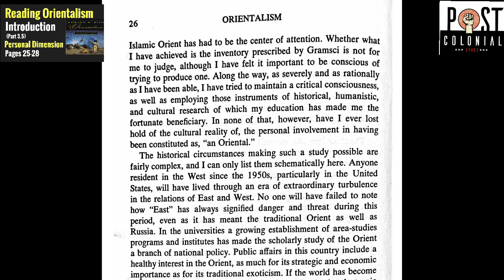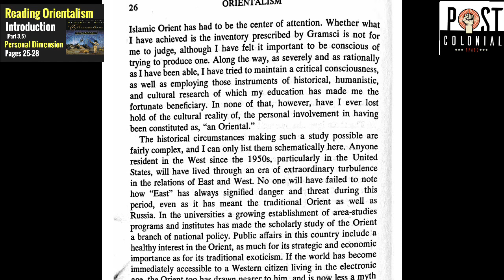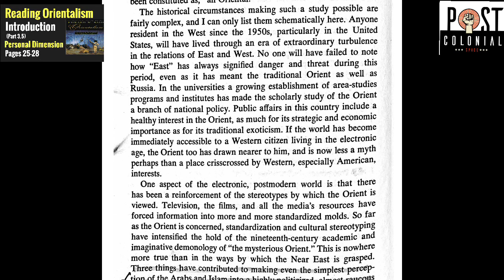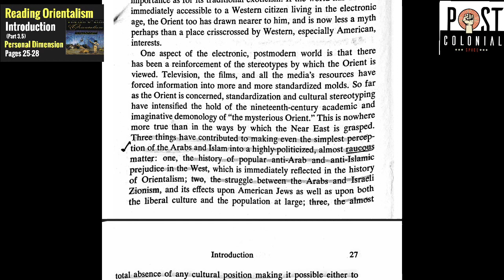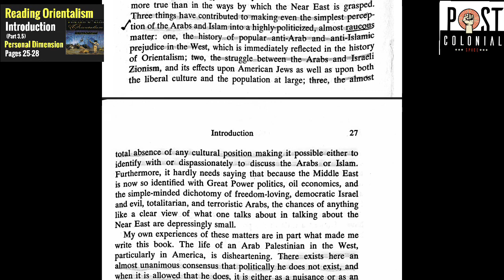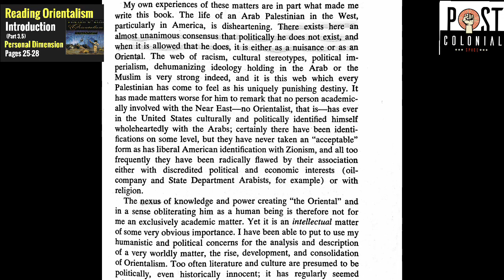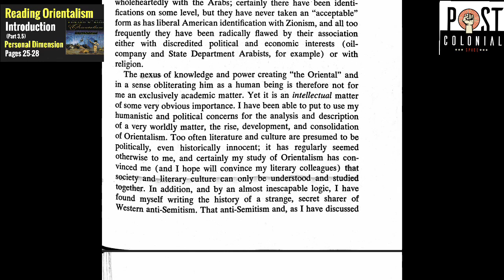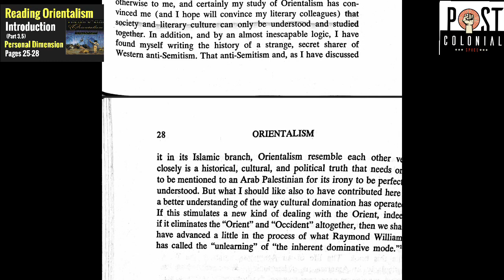Orientalism: Introduction (Part 3.5) | Personal dimension | Edward Said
Reading Orientalism: Introduction (Part 3.5) | Personal dimension | Edward Said
This is my final lecture on the Introduction to Edward said's Orientalism and in this video I cover his discussion of his own personal investment in the project as a Palestinian Arab.
Said's "Orientalism," is one of the most significant books in postcolonial, literary and other fields of humanistic and social sciences studies. In this video I discuss and explain orientalism. introduction, with a view towards understanding Edward Said's  main project in the book. This then is a kind of a summary of the introduction that involves my reading and discussion of the introduction.
If you have ever wondered "What is orientalism" or how does Edward Said employ and explain orientalism as a concept then this series on actually reading Orientalism can be of much use to you.

The page numbers that I refer to are from the 1994 Vintage Books edition. I strongly recommend that you should read the book along with these video conversations:

Edward Said. "Orientalism."
Edward Said. "The World, the Text, and the Critic."
Raymond Williams: "The Long Revolution."
Noam Chomsky: "American Power and the New Mandarins: Historical and Political Essays."